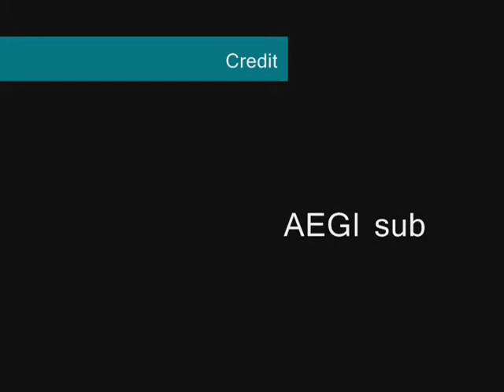Interview [Part 2]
Abdul Latif, a teacher from SMAN 5 Surabaya, introduces SMAN 5 Surabaya and the rules regarding smoking.

Credits:
ThinkQuest Group
Cameraman: Jeff Antonio Yeo
Questioneer: Kimberly Oesman
Editors: Cheng Lai Fun, Emily Lim, Im Ji Soon, Rosana

Interviewee
SMAN 5 Indonesia Teacher, Abdul Latif